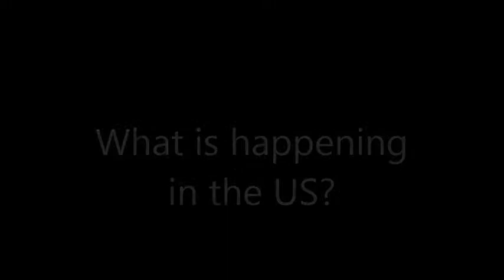What is happening in the US - Divided we stand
What is happening in the US? Is it just the usual political bickering between the parties? Or is there a leadership and vision deficient in the country? Is the US in a short-term bad patch or is this a developing trend? CrossTalking with Patricia DeGennaro, Allan Lichtman and Dee Dee Benkie.